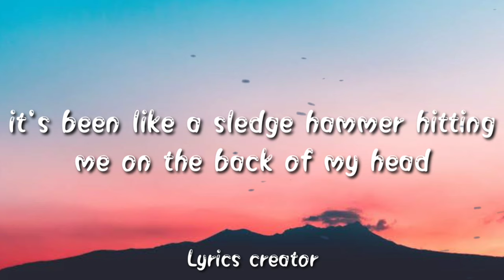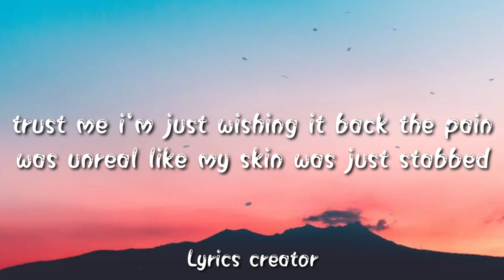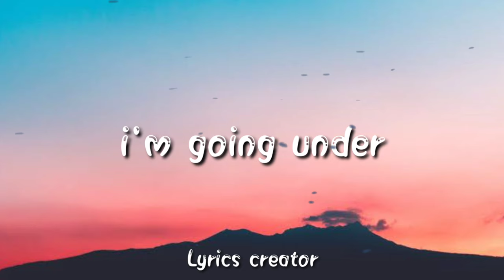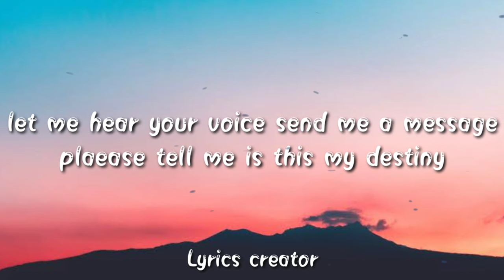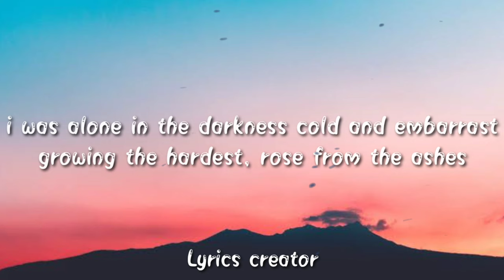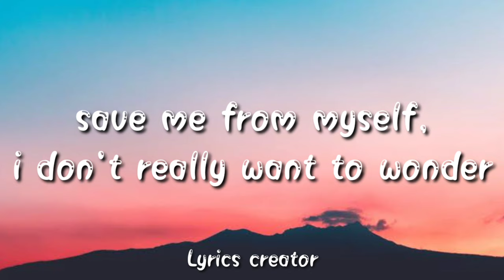Pridez - save me (lyrics)🎵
save me from myself,i really need your help

i don't really want to wonder

these last few years,i had some tragic events

it's been like a sledge hammer hitting
me on the back of my head

i was even wasting my time on people
with massive regrets

and having the darkest days of my life
when i wanted to be actually dead

and i lost some friends on the way
that completely just ripped me apart

and time was going so slow
and the time was ticking so fast

trust me i'm just wishing it back the pain
was unreal like my skin was just stabbed

it's giving me these scars,it's gripping my
heart,it's pulling it out and ripped it in half

and still to this day i'm having
problems with my family

i can's see my daughter again but this time
i think that she's mad at me..

they're twisting her mind saying daddy
failed at life but for them it's hard to see

i'm trying to give her the life i never
had and that's why i'm in agony

see, i promised her,i will make it, but
sometimes it's like that promise is breaking

every turn i take is failing, it fees like all
this time i been wasting!

so why god why is this happening to me
why is this bad luck strapped on my knees

is it just something that i have to believe!
just put in the work and stand on my feet!

it just seems that everything i try is just
not meant to be..

wrestling with my mind this is killing me
with time,i still haven't met my peace

god if you can hear me come down
and lecture me

plaease tell me is this my destiny

because all theses tears i tasted,
and the fears that i faced with

i'm embracing all these changes and my old
habit i am braking

i was alone in the darkness cold and embarrast
growing the hardest, rose from the ashes

hoping for answers,show me magic
iwill live another day i'm not closing
the casket,naa